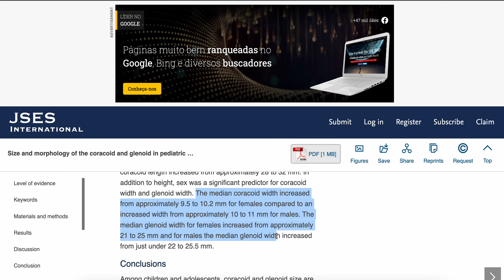JSES international AI Assistant